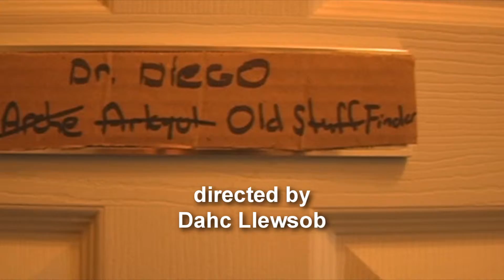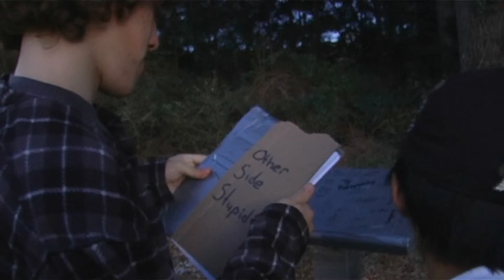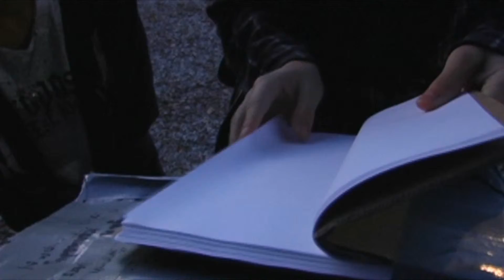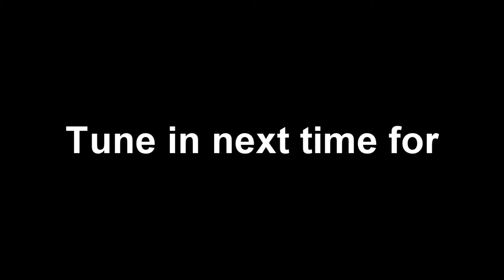Indiana Diego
Spoof on Indiana Jones and Diego Marquez